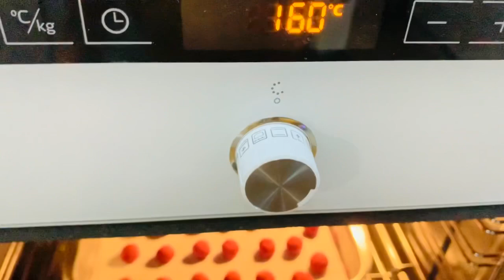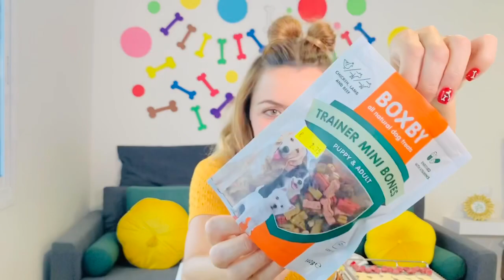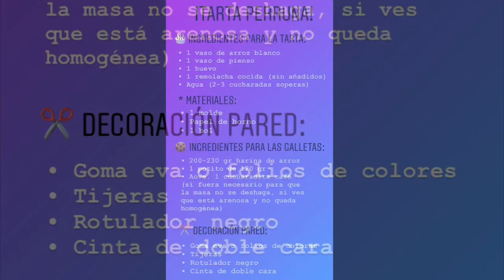¡TARTA PARA MASCOTAS! Repostería Canina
Una tarta fácil, rápida y divertida para celebrar el cumple de tu mascota!